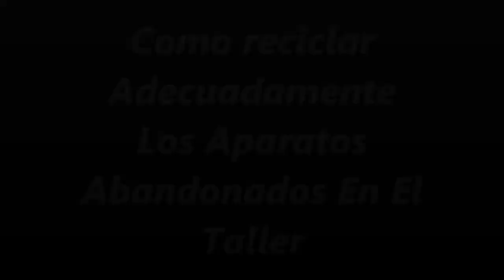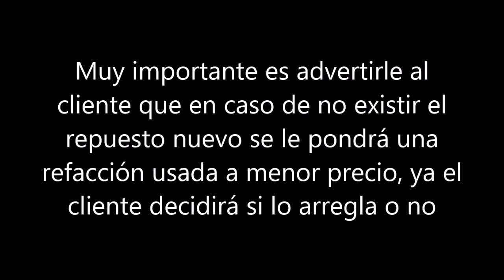Que Hago con los Aparatos Abandonados en el Taller